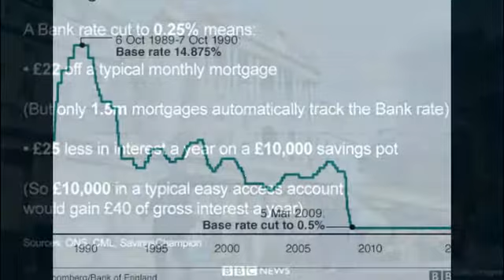First UK interest rate cut in seven years expected